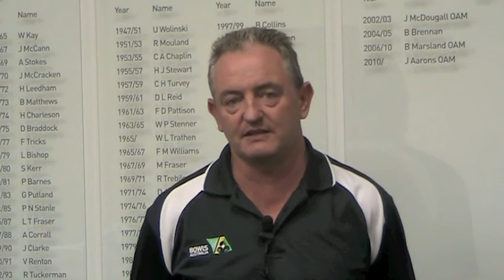2012 BCiB Awards Night Neil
Bowls Australia ceo Neil Dalrymple discusses the up-coming 2012 BCiB Awards Night and encourages the bowls public to purchase the last remaining tickets today